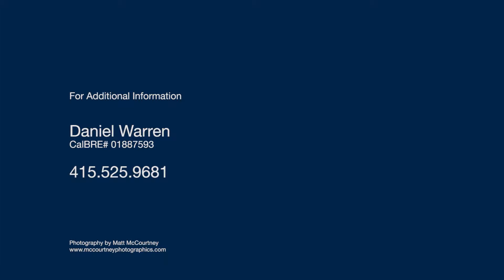1120 Highland Dr Novato CA | Novato Homes for Sale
SOLD!

1120 Highland Dr Novato CA
Presented by Daniel Warren